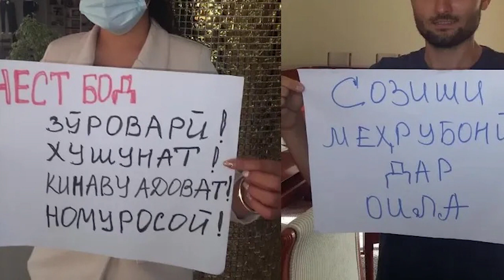ЯК СОКИНИ ДАНҒАРА ҲАМСАРАШРО 11 ЗАРБАИ КОРД ЗАДААСТ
Кормандони милитсия як сокини 35-солаи ноҳияи Данғараро бо гумони сӯиқасд ба одамкушӣ дастгир кардаанд. Худи дастгиршуда ва наздиконаш барои шарҳи ин қазия дастрас нестанд, вале маркази матбуоти ВКД Тоҷикистон рӯзи 2 феврали соли 2023 хабар дод, ки ин сокини Данғара рӯзи  31-уми январи соли 2022, тахминан соатҳои 12:00, аз бозори “Ганҷина”-и шаҳри Душанбе як корд харида, ба ноҳияи Данғара рафтааст. Тахминан соати 18:00 ӯ ба ноҳияи Данғара расида, дар як нуқтаи фурӯши машрубот 200 грамм нӯшокии коняк нӯшида, сипас дар ҳолати мастӣ ба хонаи волидайни ҳамсараш, зани 30-солаи ноҳияи мазкур рафтааст ва  бо сабаби муноқишаҳои оилавӣ, бо корди бо худ овардааш 11 маротиба ба узвҳои бадани ҳамсараш задааст.
Да натиҷа, ҷабрдида ба саломатиаш ҷароҳати вазнини ҷисмонӣ бардошта, дар беморхона бистарӣ гардидааст.
Тафсилоти дигари ҳодиса дастрас нест. Дар бораи сабабҳои муноқишаи оилавӣ, ки ба чунин фарҷоми хунин овард, дар иттилоияи расмӣ чизе гуфта нашудааст.